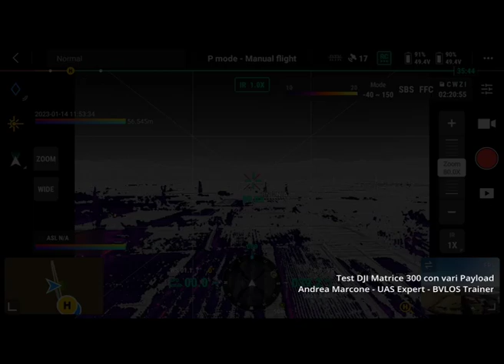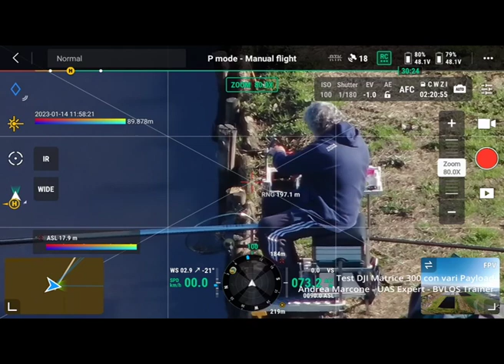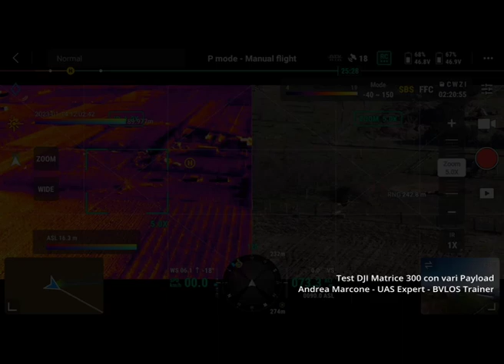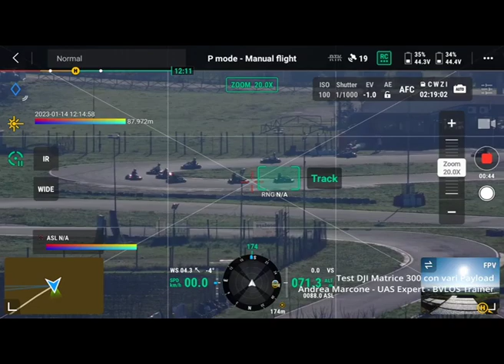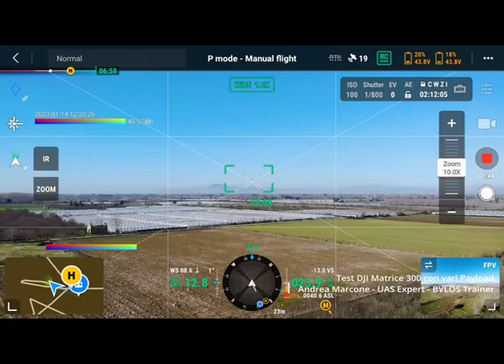Test: DJI Matrice 300 - Spotlight - H20T